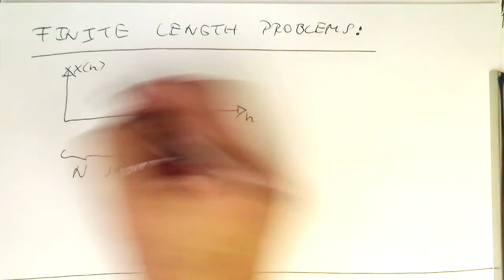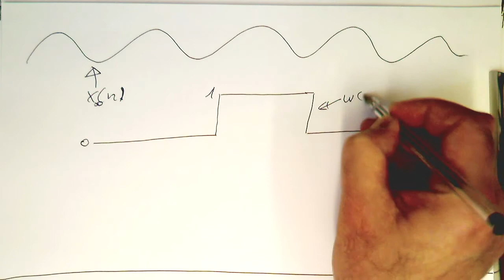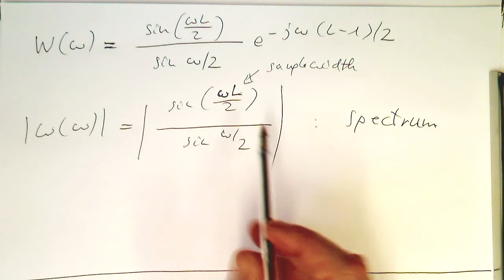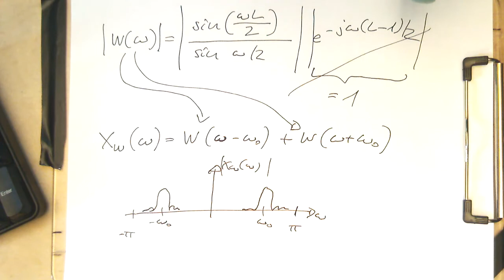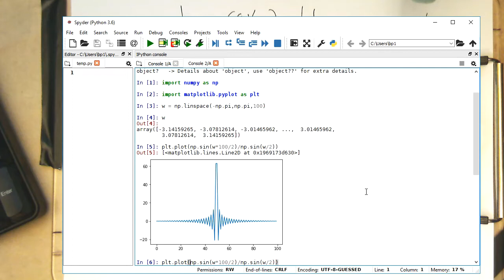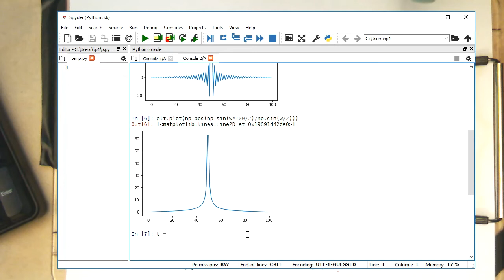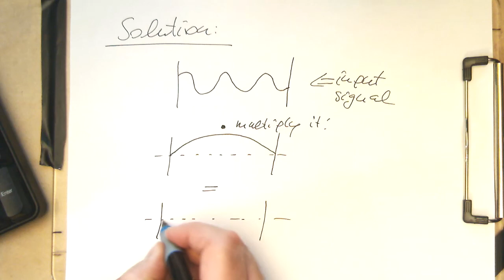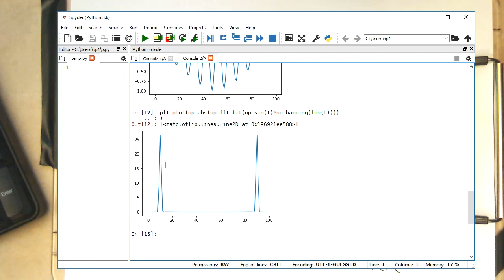Sampled signals: Finite length effects of the Discrete Fourier Transform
In practical applications the number of samples is finite so you'll have a limited number of samples at hand. This leads to certain limitations which are discussed.